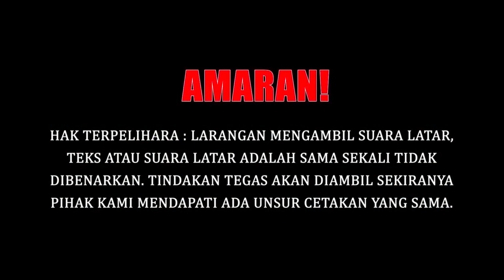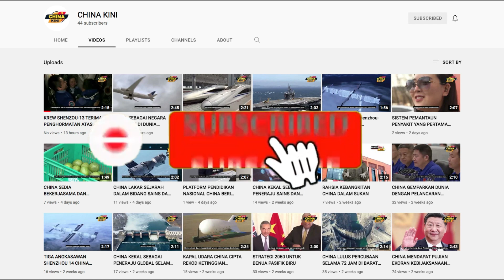CHINA MEJANGKAKAN DANA 200 BILION YUAN INI TERUS BERKEMBANG # 318